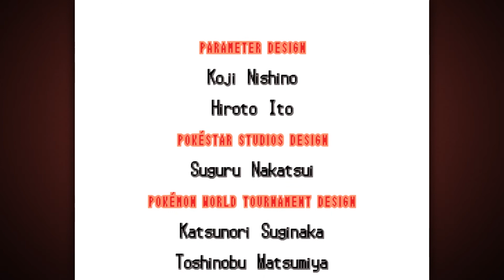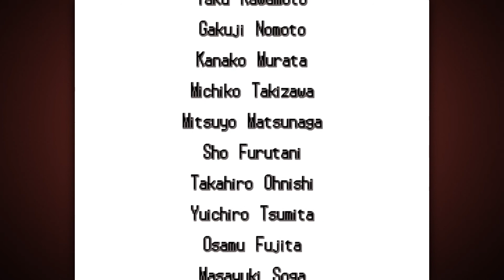Pokemon Volt White 2 Nuzlocke - The Grand Finale!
Can we get this to 100 likes for the finale?

Episode Question: Who inspires you? It can be anyone here on Youtube.

The Grand Finale! Vs Iris, the Champion of the Unova Region! ;O